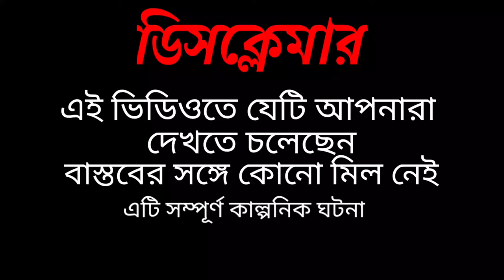Husband Wife Call Recording Most Romantic 2022 ফোন আলাপ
ফোন আলাপ হেড ফোন লাগিয়ে শুনুন কল রেকর্ড প্রকাশ husband wife call recorder new call record
To learn about husband wife call recording most romantic 2022 topic   you need to check out: ▶

Our video is all about "husband wife call recording most romantic 2022" subject   but we   try to cover the following subjects:
-call recorder
-call recorder for android
-odia call record giha kacha

Husband wife call recording most romantic 2022 subject is showcased in many video clips, yet we tried to provide you the most effective information in a short and also understandable video.
husband wife call recording most romantic 2022 is a HOT subject and I did my best to create a YouTube video around this subject

Cool right? So if you were awaiting the ideal time to take this chance, the time is now. Click the ling above Right now!
Why don't you include our video to a playlist so you can see it later on.
Here are a few methods to discover the playlist page:

check the left-hand menu. In the Library, select the playlist to get to the playlist page. Copy the link in your web browser.
Note: If videos aren't appearing in an embedded playlist, the uploader may have switched off the embed choice for a few of the videos. Private videos will likewise not play in the playlist unless they've been shared with you by the uploader.

Drop a comment and let us know if you liked our video